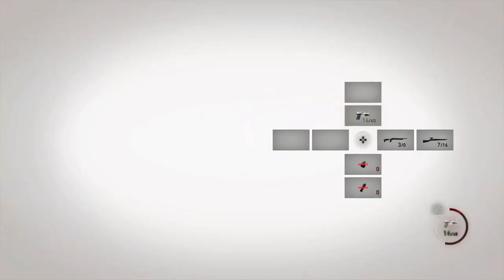Resident Evil 4 (2023) Ep. 8 Things are heating up fast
Leon and Ashley are out of the frying pan and into the fire, figuratively and very literally...